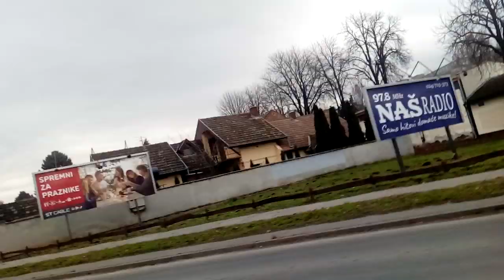Example Backa Topola jezero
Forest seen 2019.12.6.